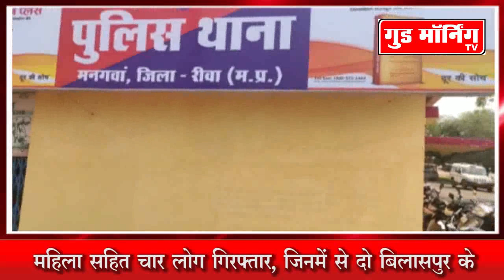महिला सहित चार लोगों को मनगवां पुलिस ने गांजे के साथ किया गिरफ्तार || Good Morning TV